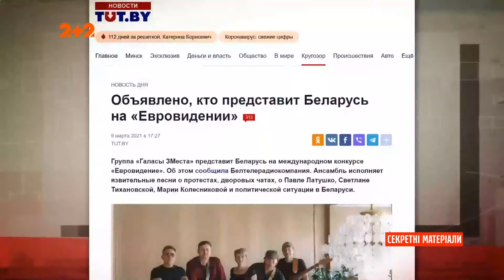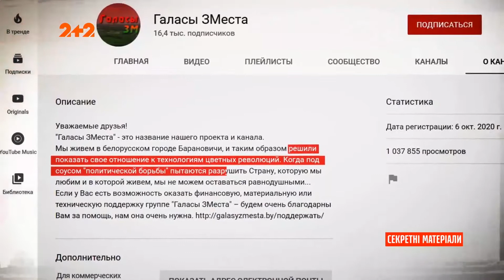У Лукашенко знатно пригорело - В Беларуси разгорелся скандал вокруг Евровидения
Белорусского диктатора Александра Лукашенко, видимо, настолько задела за живое политическая позиция группы VAL, которая должна была учувствовать в международном песенном конкурсе Евровидение-2021, что  он снял их кандидатуру с формулировкой "отсутствует совесть".